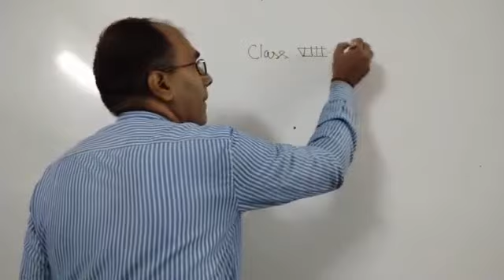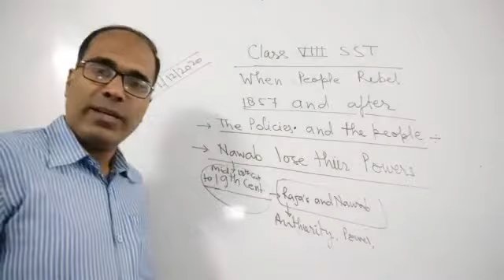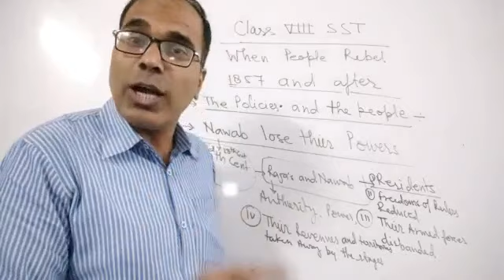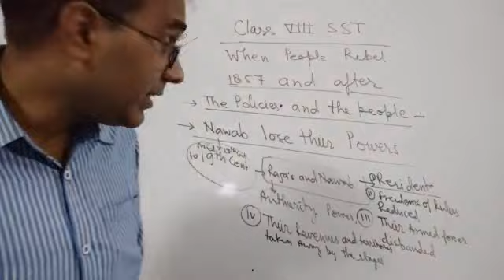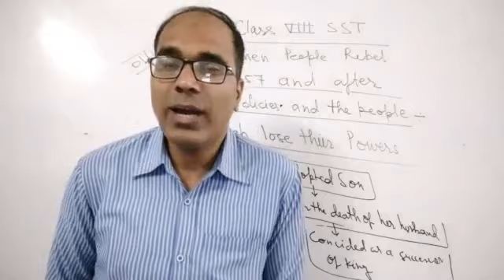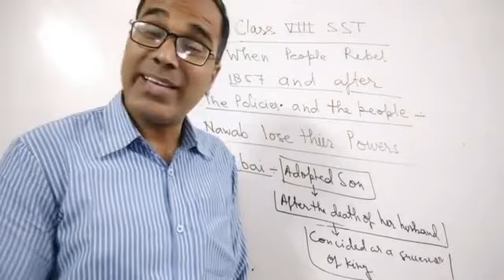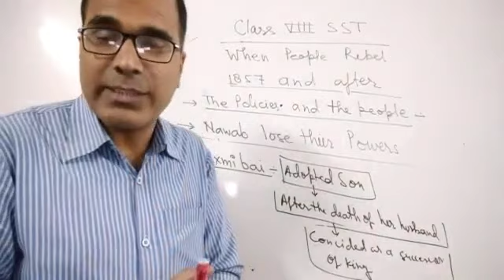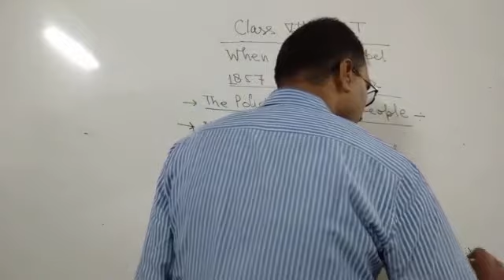Class VIII SSt 01- 12- 2020 By Mr Ajay Kumar Mishra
Revolt 1857